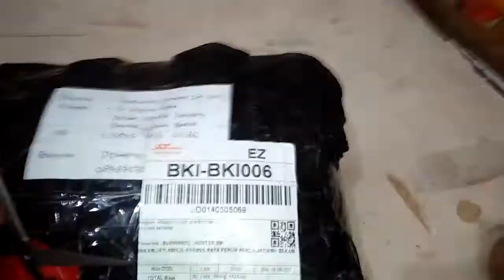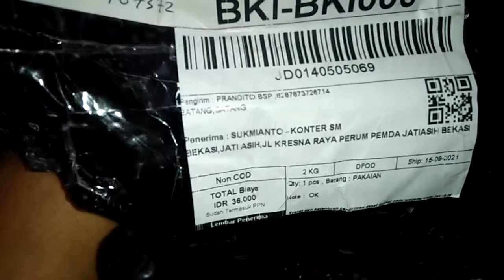BAJU YOUTUBER - JUAL KAOS YOUTUBER CUSTOM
buat yang mau pesen ke fb : Prandito Climb-BeeStore